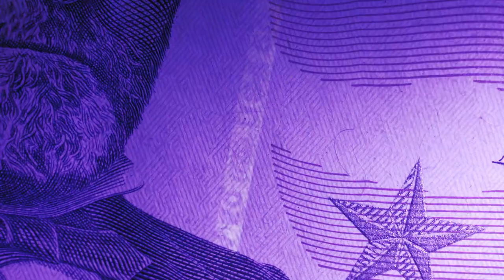Armytek Wizard C2 WUV — additional ultraviolet light for professional tasks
Multi flashlight with four powerful LEDs and two types of light. Wizard C2 WUV is a universal model for both day-to-day and specialized professional use. The white light of Wizard C2 WUV is suited for evening jogging, cycling and outdoor recreation. Additional ultraviolet beam provides supplementary functionality: it allows detecting household stains, leaks of industrial liquids, fluorescent marks on documents and some minerals.